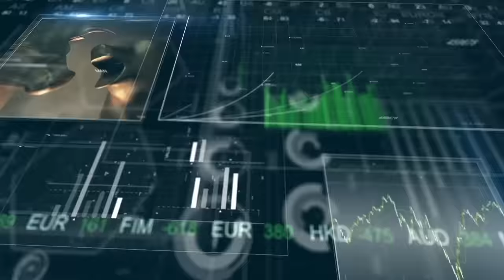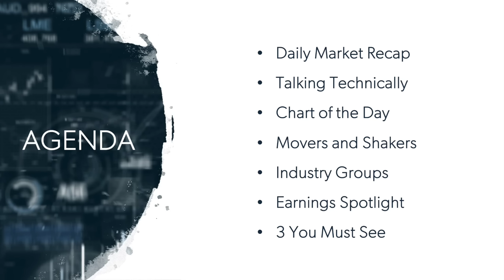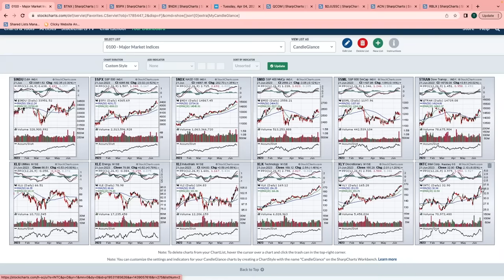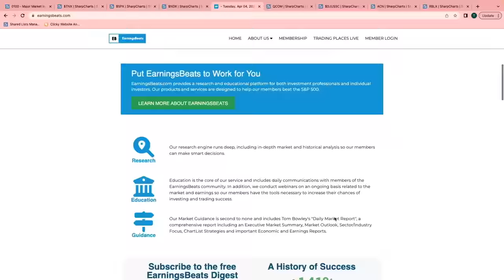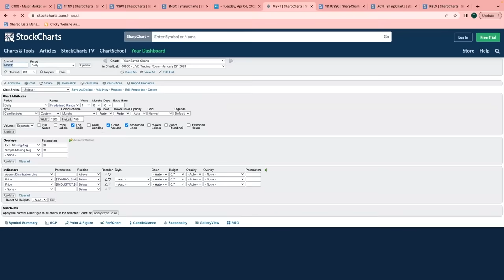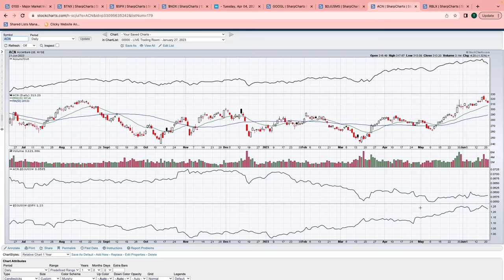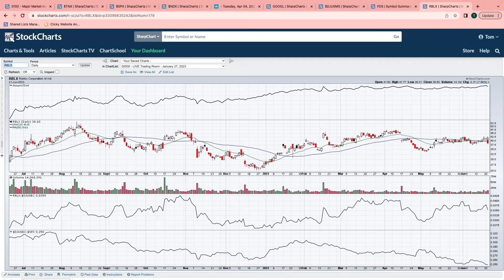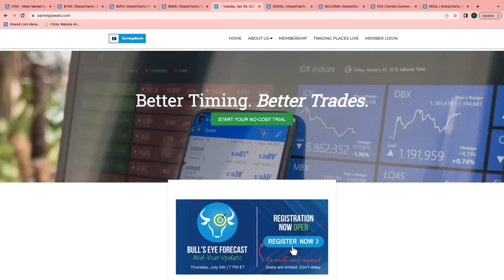Opportunities Building As Profit Taking Kicks In | Trading Places | Tom Bowley (06.22.23)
Tom reviews the mostly bearish action on Wednesday, as our major indices continued to pull back from recent highs.  He highlights what to expect from 6 of the growth titans as we move forward.  Tom analyzes a few stocks reporting earnings, before wrapping up the show with the 3 You Must See.

00:00 - Introduction
02:16 - Daily Market Recap
07:43 - Talking Technically
14:35 - Chart of the Day
17:53 - Movers & Shakers
22:54 - Industry Groups
25:05 - Earnings Spotlight
27:27 - 3 You Must See